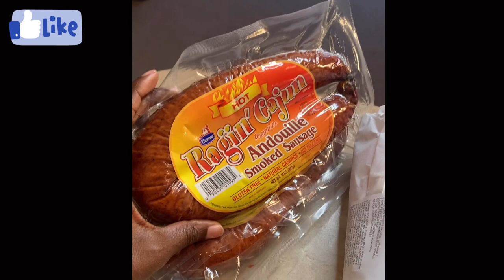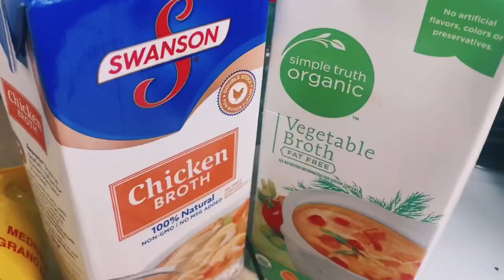Cook With Us During Quarantine | Seafood Gumbo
This seafood gumbo was soooo good! This was our first time making gumbo and what better time to try a new recipe than during quarantine. If you have any questions please leave them below in the comments.

Also leave a 🦀 emoji in the comments below if like Seafood Gumbo!

Seafood Gumbo Ingredients:
-2 tbsp minced garlic
-1 tbsp Cajun seasoning
-1 tsp dried thyme
-3 or 4 bay leafs
-1 tbsp Worcestershire sauce
-32 ounces of chicken broth
-12 ounces of vegetable broth
-1/2 cup vegetable or canola oil
-1/2 cup butter
-1 cup flour
-1 cup chopped yellow onion
-1 cup chopped green bell pepper
-1 cup chopped celery
-1/2 cup green onions
-1/4 cup fresh parsley
-2 lbs shrimp
-1 lbs andouille sausage
-1 lbs lump crab meat
-1 lbs snow crabs legs
-rice